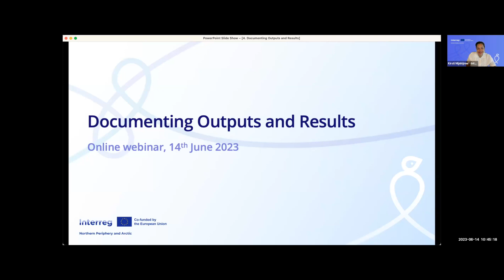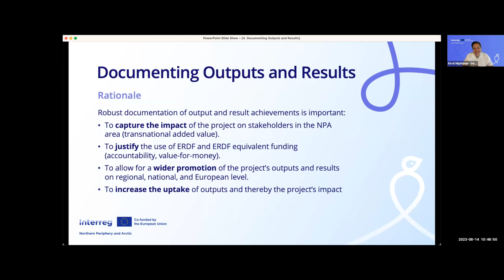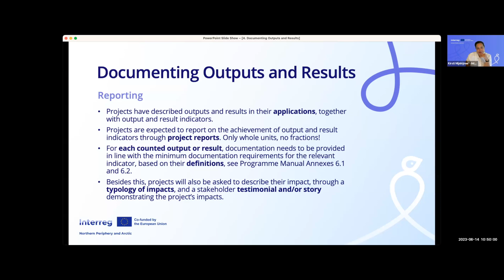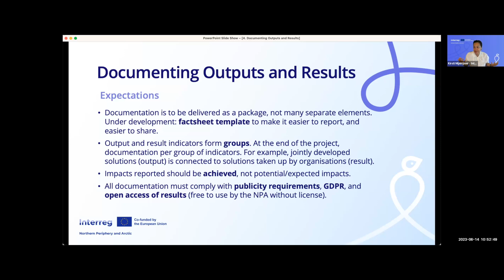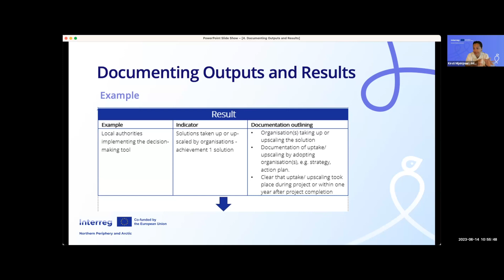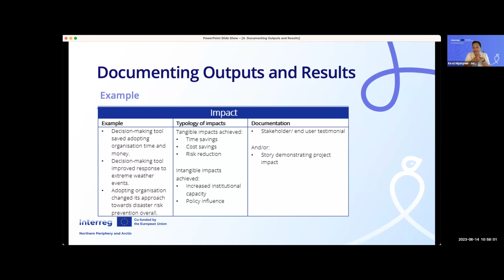3-Documenting Outputs and Results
Overview of the documentation needed to report on achieved outputs and results.
Kirsti Mijnhijmer, Joint Secretariat at the Lead Partner Seminar, June 14th 2023